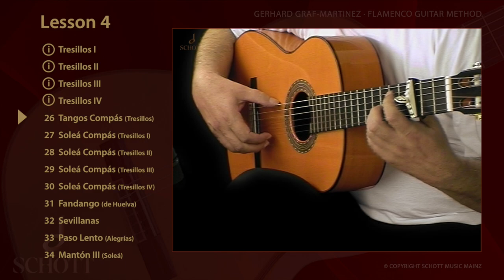Flamenco Guitar Method Vol 1 | Lesson 4 | Tresillos | Tangos Compas